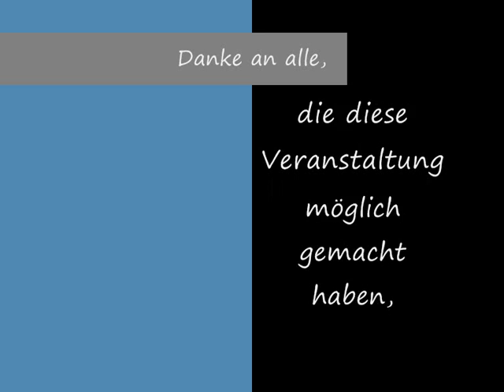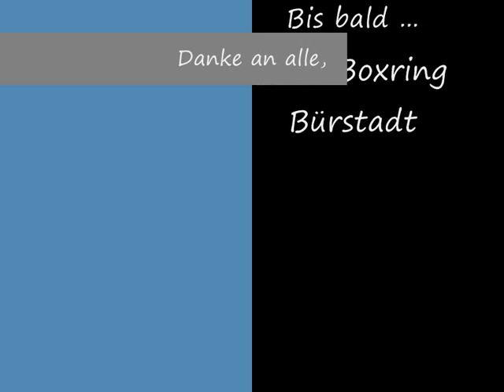3. Box Gala Bürstadt / Hessen (Germany) 2014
Hier mein Dankeschön für die Veranstaltung